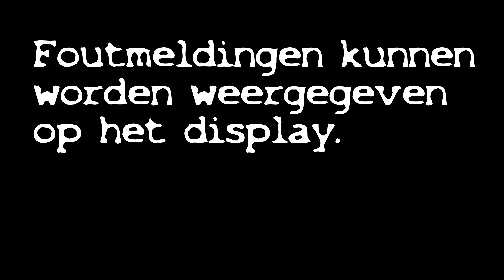HvA - ID lift display design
Opdracht 2 lift display design van Interaction Design